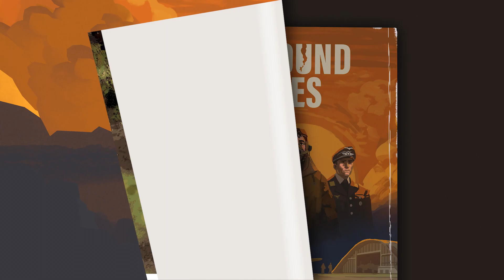Support this New WW2 II BASE BUILDING Game on Kickstarter || GROUND OF ACES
The base building game that lets you take command of a remote air base of workers and pilots during World War II. Build up and manage a World War II air base. Your personal home for your planes and your crew members. Complete freedom of how you want to build. You will plan and place every wall. Experience personal stories of your air base crew members. On your base every person matters and has their own personality. The game takes huge inspiration of the everyday life of airplane bases in remote locations and how it felt to live there, in good and bad times.

Release: TBA / Windows Pc

DEVELOPER: Blindflug Studios
PUBLISHER: Blindflug Studios